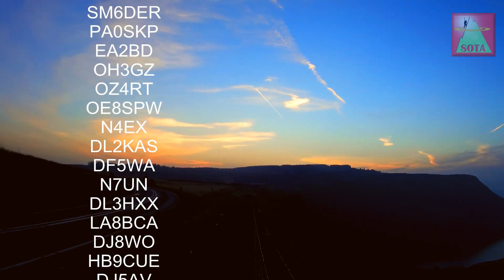SOTA - Fan Nedd, Fan Gyhirych and Craig y Llyn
Activation of GW/SW-007, 006 and 010